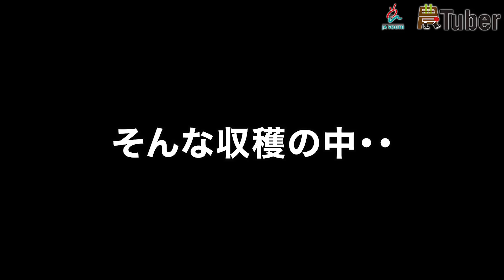北海道・十勝の絆プロジェクト「農村ホームステイ！」～北海道・芽室町～ / JAグループ「農Tuber」ちゃんねる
北海道・十勝地域で農業を行う武藤駿輔さん。
今回、十勝の絆プロジェクトとして
武藤さんの自宅に大学生がホームステイ。
様々な農業体験から何を学んだか！？

＼アグリンch（農Tuber）とは／
全国6地域の個性豊かな若手農業者を1名ずつ“農Tuber”に選任！
米、野菜、果樹、畜産など、多様な農畜産物の生産・販売に係る
営農活動や地域活動に取り組む姿を配信しています！
これまでの武藤さんの配信動画は「再生リスト」からチェック♪

■ＪＡ全青協（全国農協青年組織協議会）ホームページ